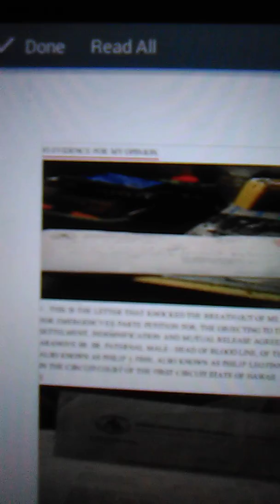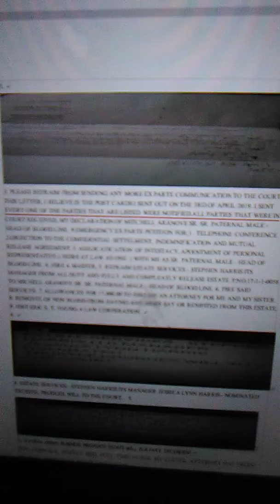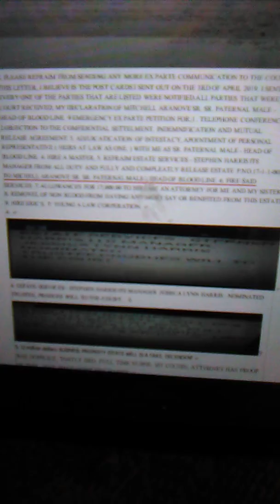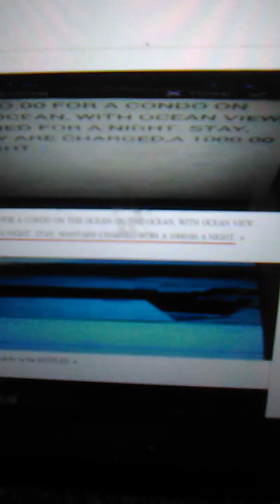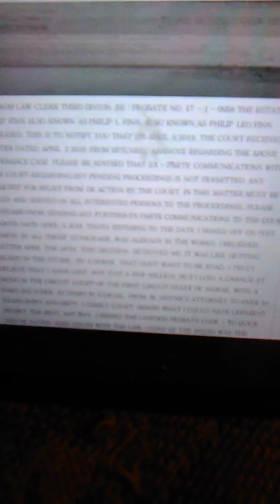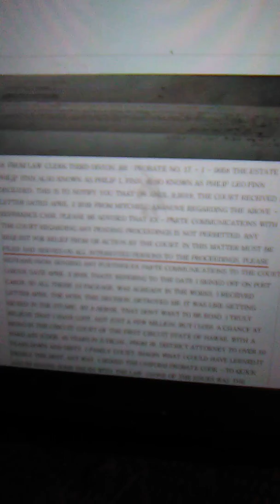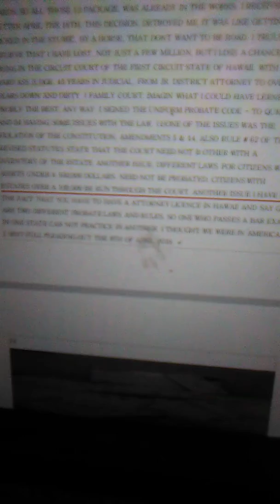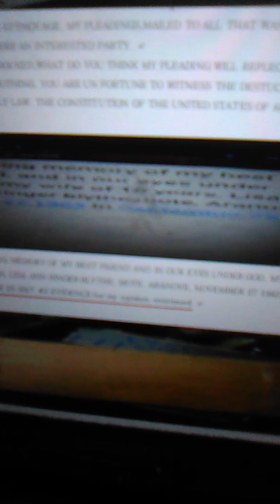217. . #3 EVIDENCE for my opinion, 12 MILLION BUSINESS PROPERTY ESTATE.